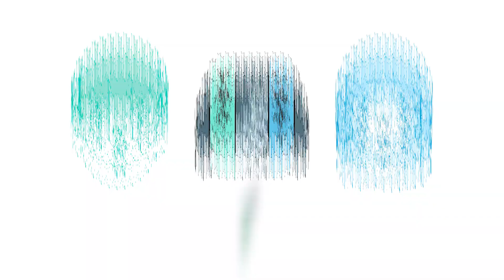SHARUN SHOWCASE "Time for Venom" - EPIC SEVEN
You can find all my epic seven videos here 🤧